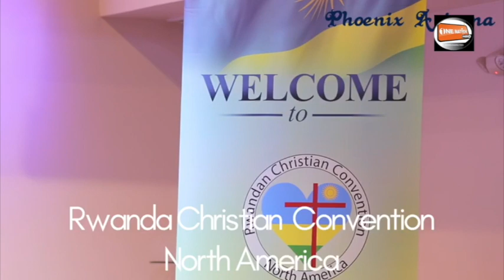Rwanda Christian Convention ya 5 | Bishop Rucyahana yahavugiye uburyo yangaga abazungu n'abapadiri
Kurikira mu ncamake uko ku nshuro ya 5 Rwanda Christian Convention yagenze ndetse n'ubutumwa bwahatangiwe